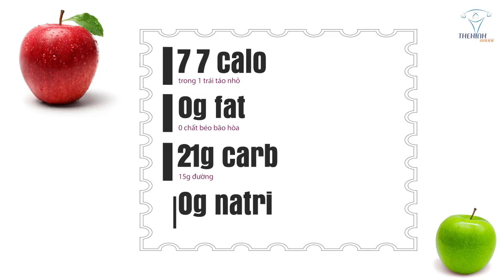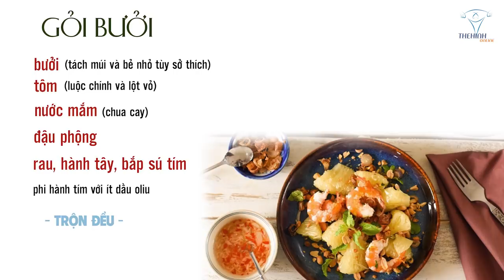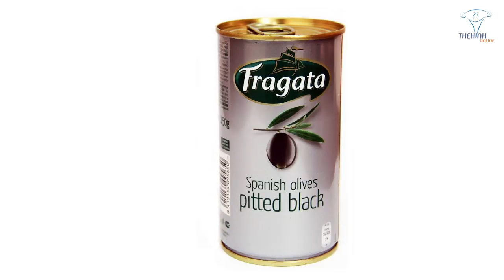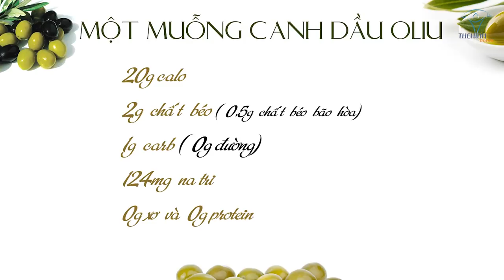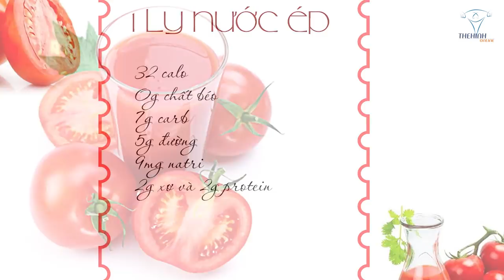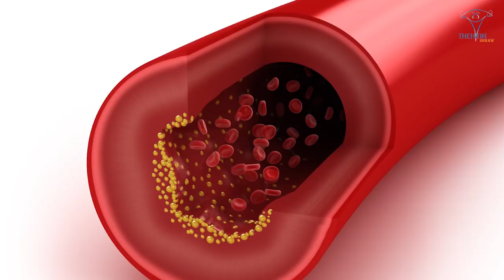Những loại trái cây ăn thoải mái không sợ mập Việt nam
Tri thức GYMER 33: Gymer ăn trái cây thoải mái không sợ tăng mỡ, những loại trái cây đến từ Việt Nam giúp gymer dễ dàng tìm kiếm và sử dụng tại các chợ cũng như siêu thị. Hãy ăn nhiều trái cây để mang đến cho bạn 1 sức khỏe toàn diện nhất.

Địa chỉ:
♦ BBT Hiệp Phú: 10 Trương Văn Thành, phường Hiệp Phú, quận 9, HCM
♦ BBT Hiệp Thành: 535 Lê Văn Khương, Hiệp Thành, Quận 12, HCM
♦ BBT Quận 7: 102 Lý Phục Man, Phường Bình Thuận, Quận 7, TP HCM